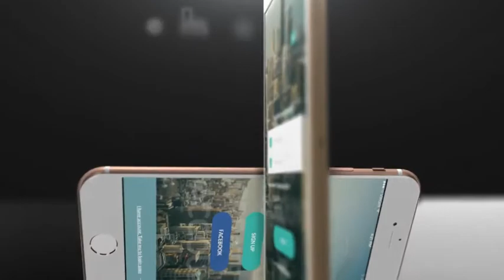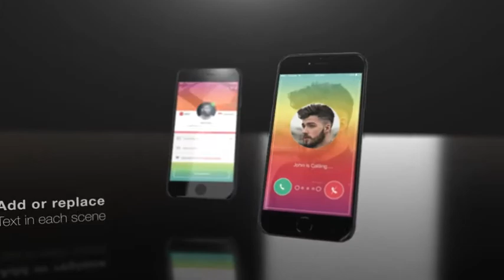Phone 7 Mockup Video Kit (After Effects template)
Project feautures :
All Phone 7 version included (Red, Gold, Rose Gold, Silver, Black, Jet Black)
Easy change background
Text and Photo placeholders are included in every scene
Included full editable Phone 7 3D Model
Global Settings Controls
Full HD (1920×1080) resolution
Modular Construction
After Effects CS5 and above compatibility
Element 3D (2.2.0 and above) plugin required
37 Phone scenes (8 second standart long scenes but you can increase or decrease duration)
2x Transitions
2x Logo placeholders